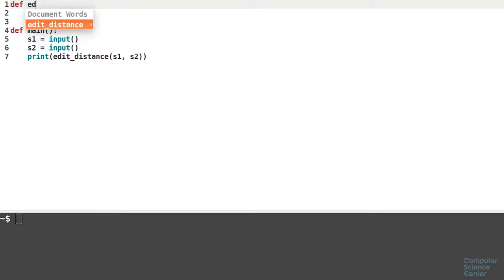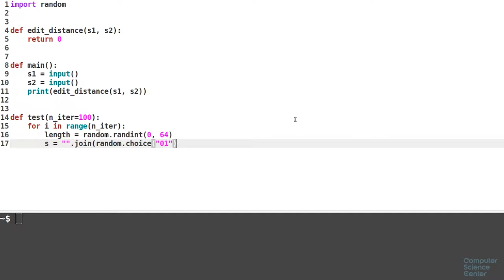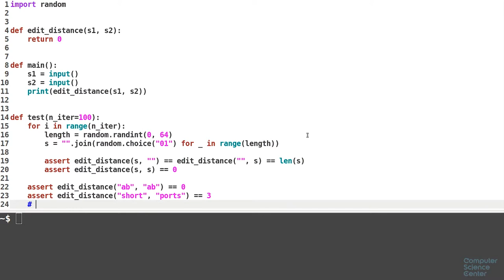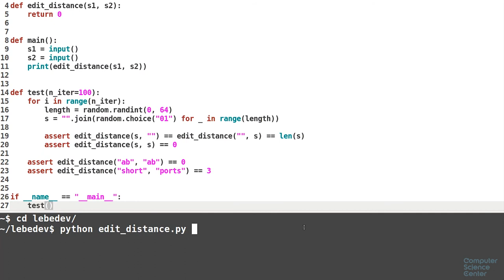Алгоритмы теория и практика Методы - 139 урок. Практика на Python: Расстояние редактирования